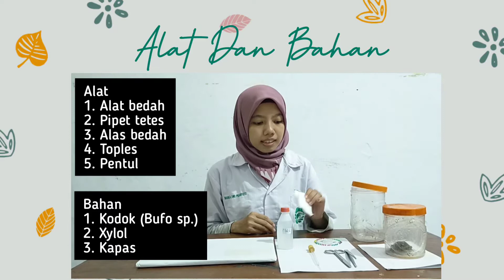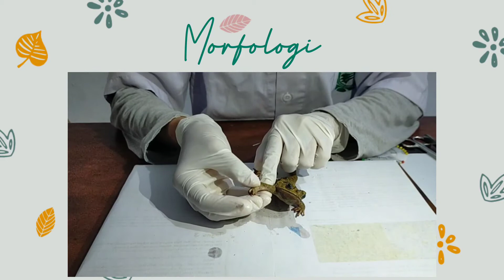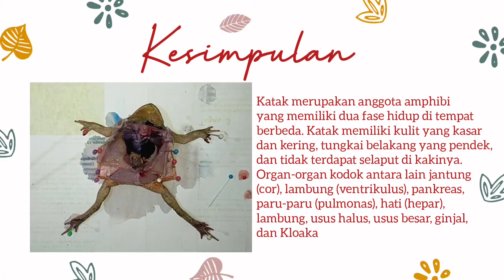NABILA DWI PRANYOTO (KLP 14)_PRAKTIKUM ZOOLOGI VERTEBRATA (AMPHIBI)_PENDIDIKAN A_2021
Video ini berisi tentang praktikum zoologi vertebrata yang dilakukan terhadap hewan amphibi yaitu kodok.

Nama: Nabila Dwi Pranyoto
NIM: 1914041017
Kelas: Pendidikan Biologi A
Kelompok 14